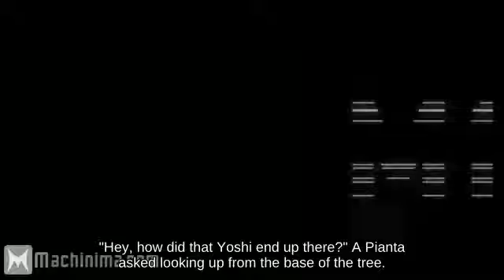Super Smash Brothers Brawl Zoning Falco near Gaur Plain picking up Hammer?🌡